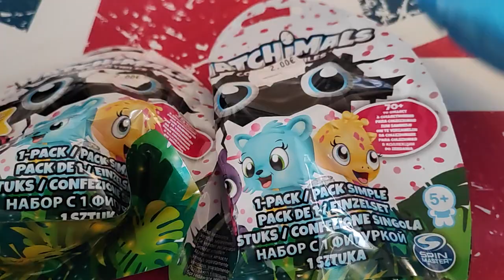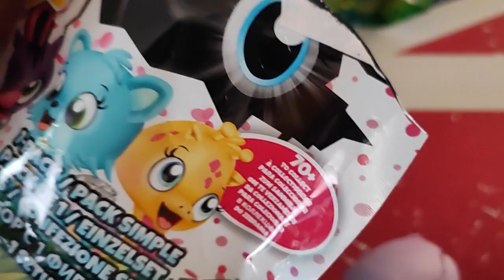Ouverture Booster hatchimals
Holà il est l'heure tant attendue . Ouverture Booster hatchimals.
Mon compte:

bebeclochette10

Clochette Arizona

clochette-tigrou#6384

Livraddict :
bebe clochette

ma wishliste:

Vinted :
clochette6715